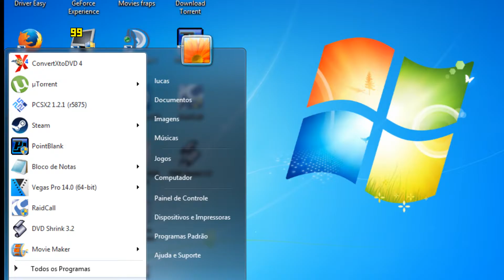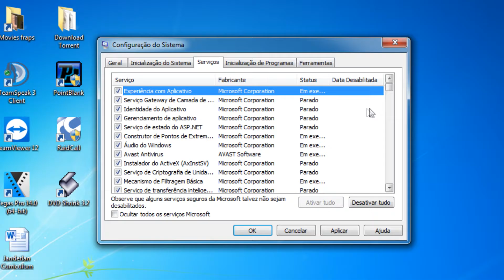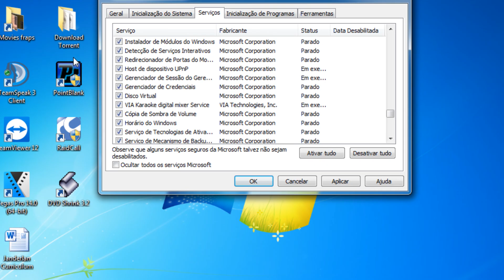Novo Método para melhorar o desempenho do PC.